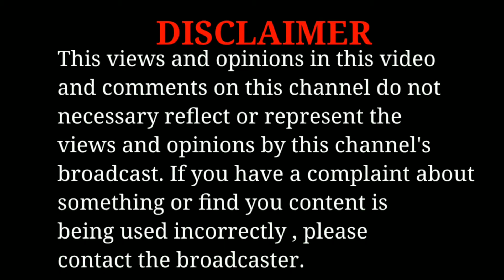पंडूब्बा | जल का आतंक | नदी किनारे रात के वक़्त आधे जंतु आधे मानव रूपी आदमखोर की कहानी |पंदूब्बा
Growing up there have been ghost stories that I have often ended up listening to with unrivaled heed. Some so impalpable that one would grow an instant disconnect towards, whilst some too riveting to shake off. Even after all these years when I think about it, it puts me in a transfixed gaze at the dry air ahead. As I try to visualize every tiny aspect of my grandmother’s aura as she expounded about the notorious water ghost, I get the chills.

Pandubba, or the water ghost, as she called it is a famous folklore that finds its roots lodged deep in Bihar. Ask around and everybody has heard about it. The superstition has been thriving through mere talks so far, as it is passed down from generation to generation in a formidable timbre. A concept like that could be a result of a fanciful ingenuity, but the thrill of listening to the tale is outright unmatched.